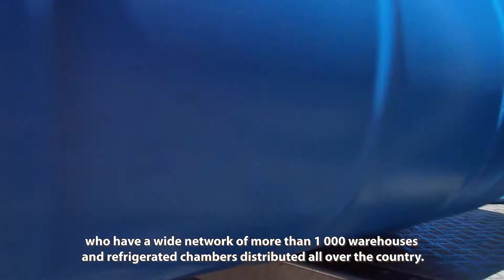Somos Comercio. COMERCIO MAYORISTA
Funciones que desempeña el Ministerio del Comercio Interior de la República de Cuba, en materia de Comercio Mayorista.